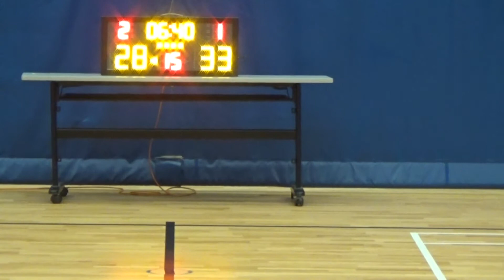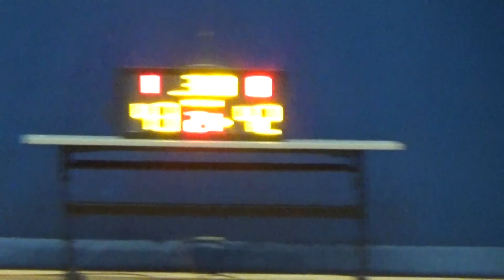20170706 DEFEND VS 僱傭兵 4th Quarter + OT